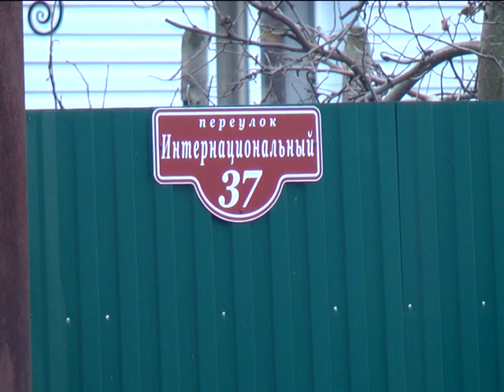Субботний объезд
Суббота не стала выходным днём для главы г.Уварово. Владислав Денисов запланировал очередной объезд города. Вместе со съёмочной группой он побывал на аварийном участке теплотрассы, посетил переулок Интернациональный, а также успел пообщаться с жителями дома №58-в улицы Южная.